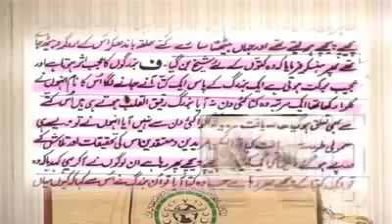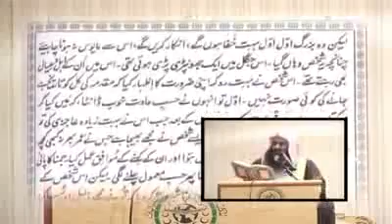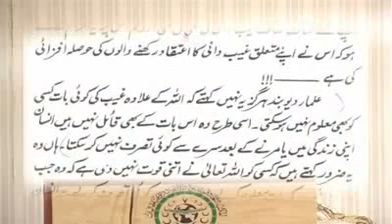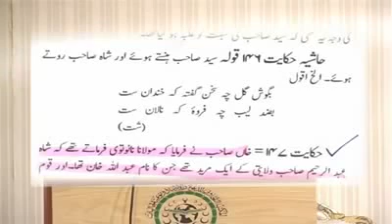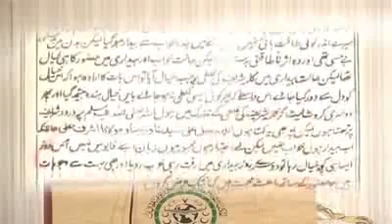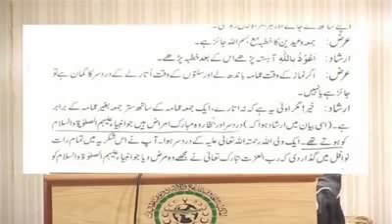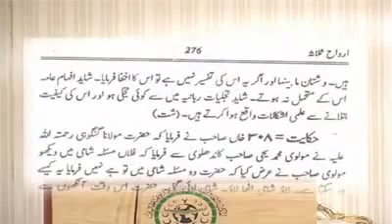Sheikh Tauseef ur rehman - Ulma Barelwi Aur deobund kay mushtarqa Aqaeid 2/2